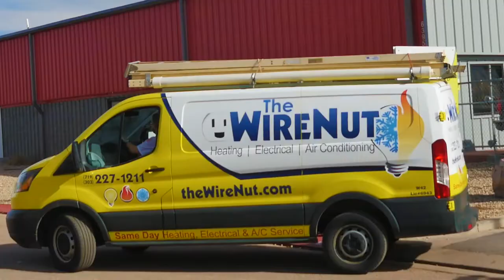WireNut Home Services Furnace Replacement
The last furnace you'll ever buy? WireNut Does That! Our Lifetime Workmanship Guarantee means that we guarantee that our work will live up to your expectations!